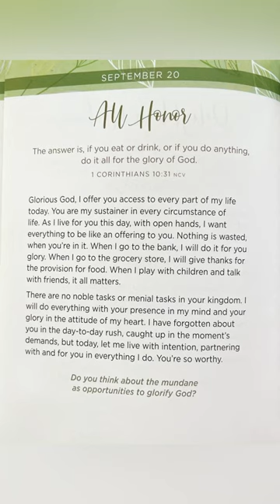September 20 Daily Bible Devotional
Happy Mail:
Pamela Barton

Over 120 Patterns:

Over 150 Patterns: